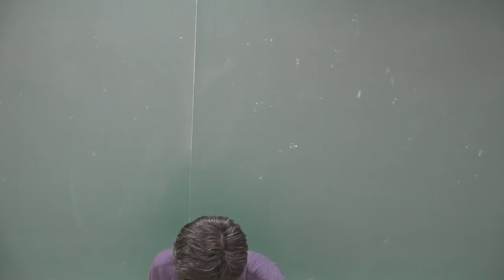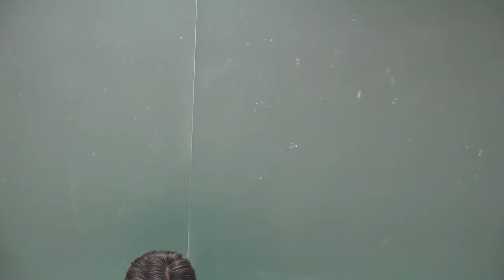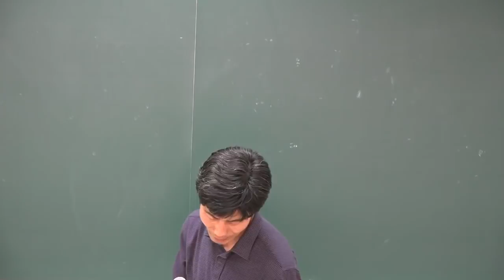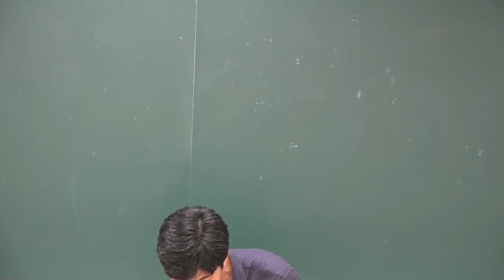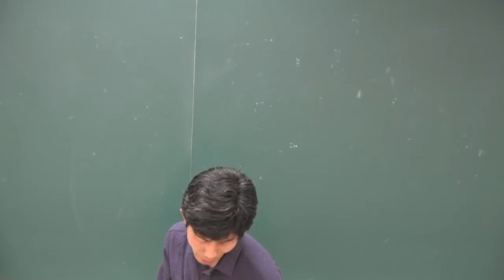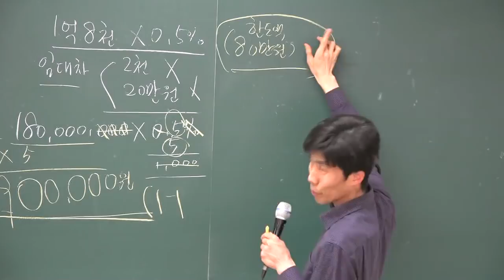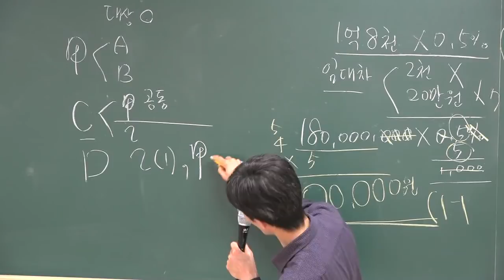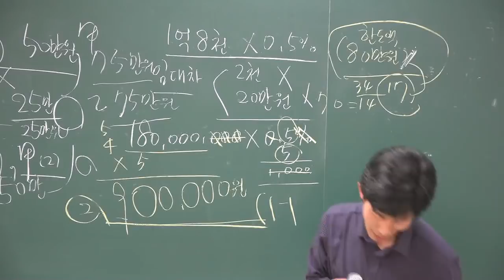[공전무] 2018 공인중개사법 기출특강 3-2